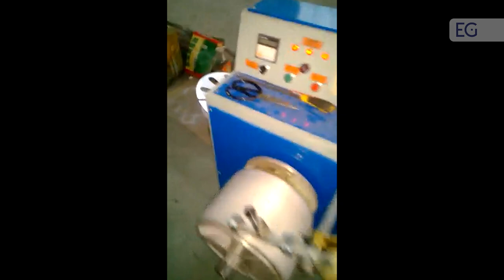Двухручьевая линия для производства стреппинг ленты SL-D-65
Предлагаем вашему вниманию видео работы двухручьевой линии для производства стреппинг ленты SL-D-65. С полным описанием и характеристиками вы можете ознакомится, посетив наш сайт